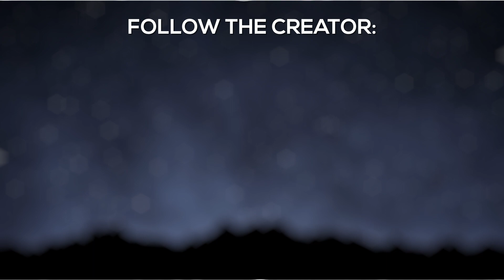Direct, Killabyte & Matt Van - One Less Star (Acoustic Version)